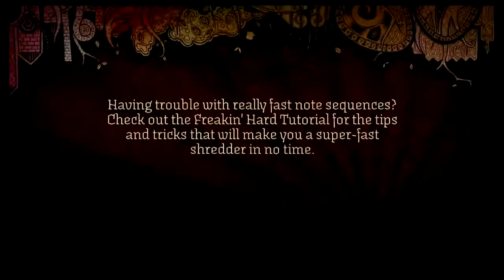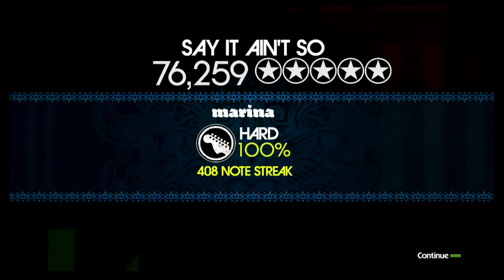Rock Band (Xbox360) Say It Ain't So